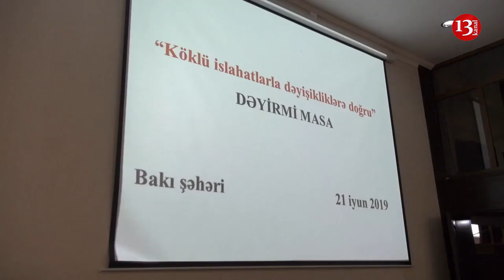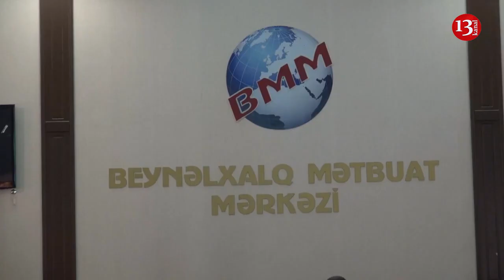"Növbəti dəyişikliklər olacaq"- BMM-də siyasi partiyaların ümumi toplantısı keçirildi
Bu gün Beynəlxalq Mətbuat Mərkəzində siyasi partiyaların ümumi toplantısı keçirilib.

“Köklü islahatlarla dəyişikliklərə doğru” adlı layihə ətrafında gedən müzakirələrlə müşayiət olunan tədbir öncə himnimizin səslənməsi ilə başladı.

Təbdirin təşkilatçılarından olan Azərbaycan Xalq Partiyasının (AXP) sədri Pənah Hüseyn bildirdi ki, hazırda iqtidar və müxalifət dairələrində bir konsensius var. Dəyişikliklərin labüd olduğunu deyən çıxışçıya görə, fikir ayrılıqları dəyişikliklərin harada, necə aparılması ilə bağlıdır.P.Hüseyn bildirdi ki, siyasi proseslərə cəlb olunma dərəcəsindən asılı olmayaraq, xalqın maraqlarına cavab verən hədəflər uğrunda bütün milli, mütərəqqi qüvvələrin birləşməsinə nail olmaq mümkündür. Çıxışçının sözlərinə görə, əməkdaşlıq mümkündür. Bunun təşkilatı fəaliyyət formalarını tapmaq da mümkündür:

Böyük Azərbaycan Partiyasının (BAP) sədri Elşad Musayev də bu layihəni həyata keçirəndə bütün siyasi partiyalar ilə görüşdüklərini bildirdi. Çıxışçı bu tədbirə qatılmadıqları halda öz layihəsini təqdim edən siyasi qüvvələrin də olduğunu dedi.
BAXCP sədri Qüdrət Həsənquliyev isə çıxışında bəzi partiya nümayəndələrinin inqilab istədiyini bildirdi.O bildirdi ki,Dünyada ermənipərəst və islamafob qüvvələr Azərbaycanda islahatların olmasını istəmirlər. Azərbaycanı Türkmənistana çevirmək istəyən qüvvələrin hakimiyyətə gəlməsini istəyirlər.  Təhsil sahəsində problemlərə toxunan millət vəkili Universitetlərdəki durumdan da danışdı.İmkansız tələbələrə təhsil haqqlarının problemsiz ödəmələri üçün 25 illik kreditlərin ayrılmasını və yataqxanası olmayan Universitetlərə yataqxana probleminin həlli üçün dəstək olmasını təklif etdi.

Vətəndaş Həmrəyliyi Partiyasının sədri Sabir Rüstəmxanlı çıxışında son vaxtlar müxtəlif formatlarda siyasi partiyalarda belə toplantıların keçirildiyini və müxtəlif adlarda yaradılan qurumların sonradan sıradan çıxdığını bildirdi: O əlavə etdi ki,bu tədbirə qatılmaq istəməyən partiyaları mühakimə etmək lazım deyil.Hər kəsin öz ideyası və düşüncəsi var.